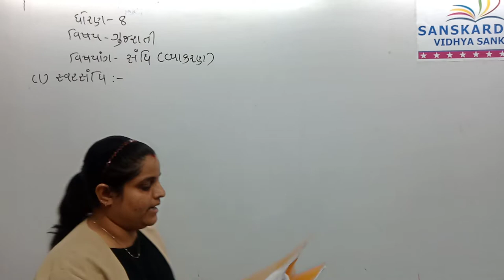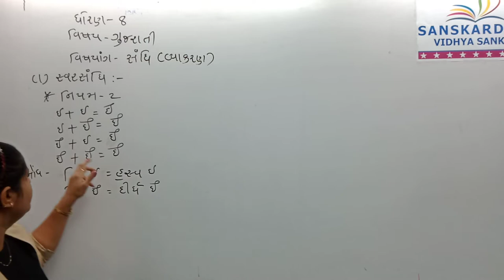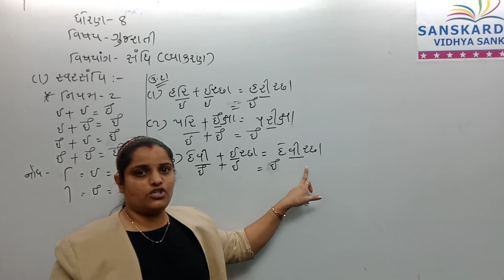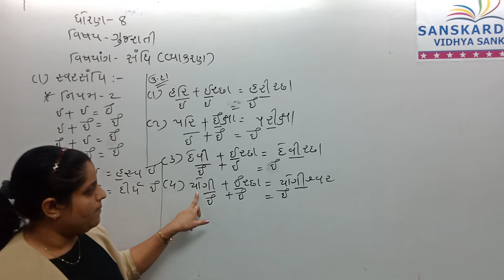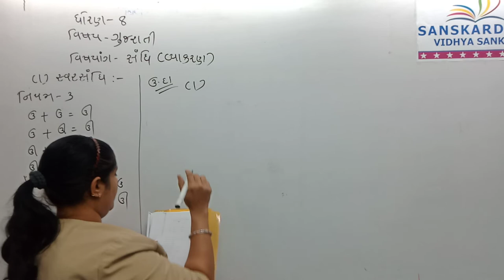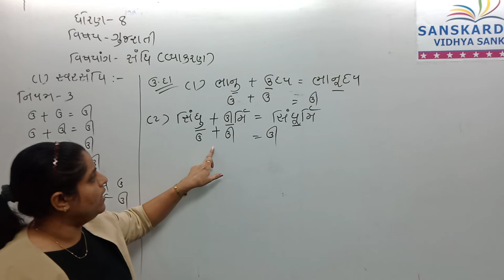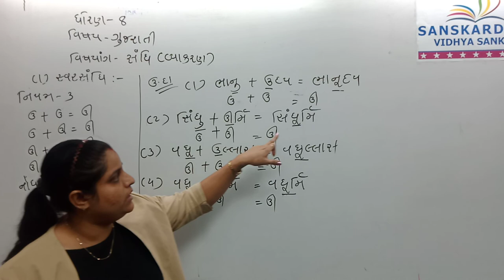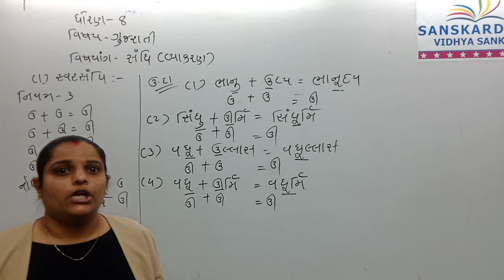std 8 gujrati santhi grammar topic 2= 17-01